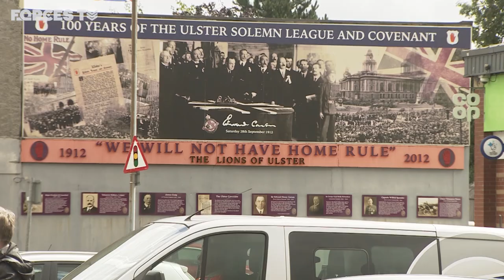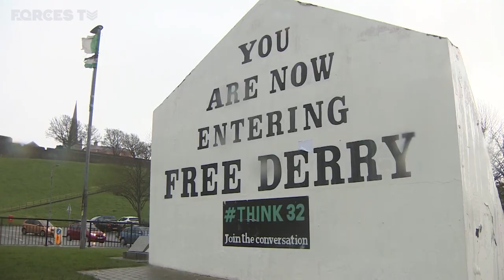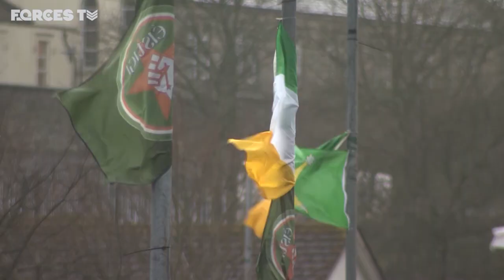What Was It Like Serving In Northern Ireland During The Troubles? | Forces TV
Northern Ireland has been remembering the start of Operation Banner 50 years ago. It is when British troops were deployed on the streets of Northern Ireland and stayed for more than three decades. We have been speaking to some of those who served during that period which became known as 'the Troubles'.

Video thumbnail courtesy of ITN.